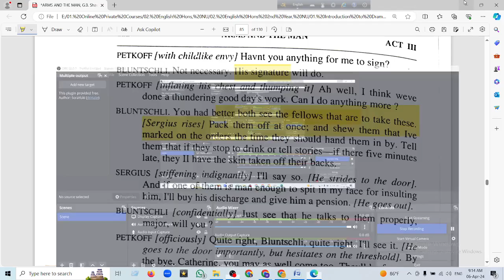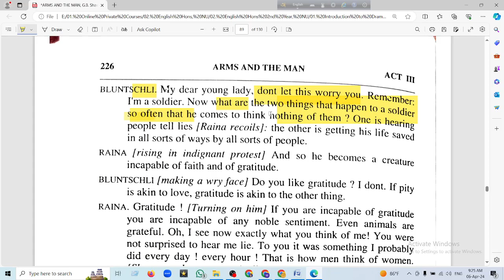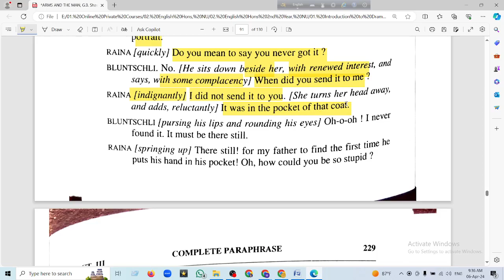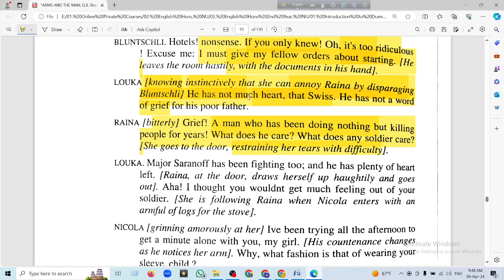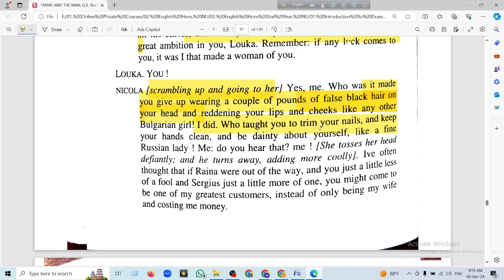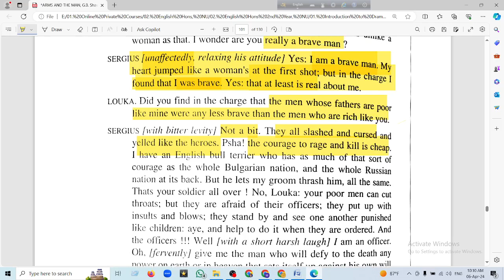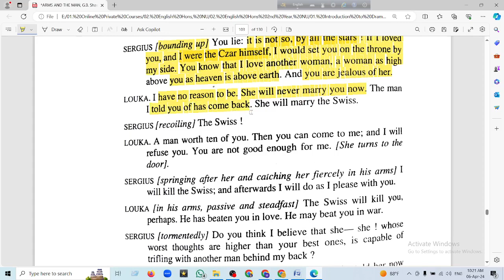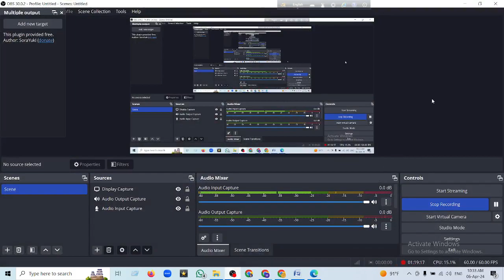Live Class - 54।। Arms and the Man: Reading Text - Lecture 05 ।। Introduction to Drama